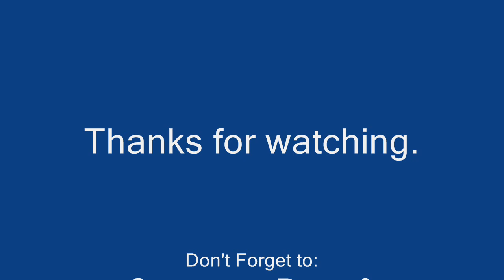Titan - Rct3 -Sit Down B&M Coaster HD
Well here its is. This is my sixth coaster. It is not meant to be a recreation its just a coaster  i made. This is a B&M Sitdown up coaster. Sorry about the delay this one took longer than expected. You can see this coaster under construction in my Grizzly wooden coaster( near the end of that video)
Hope you guys like it enjoy. As all ways all comments are welcome :)